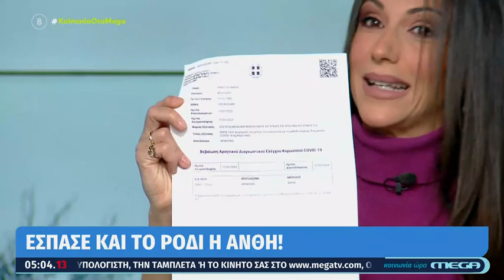Ανθή Βούλγαρη: Επέστρεψε στην εκπομπή της και έδειξε το αρνητικό της τεστ - Έσπασε και ρόδι